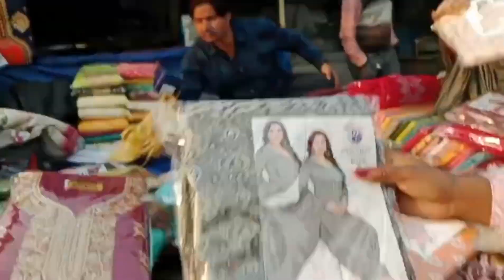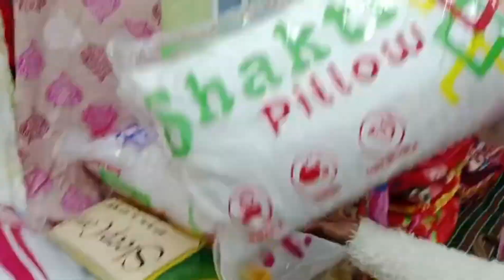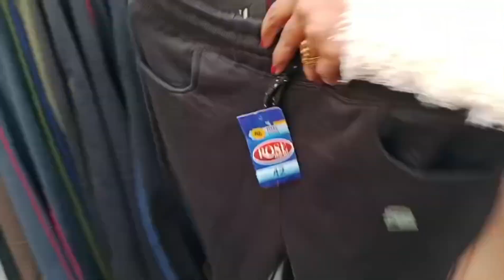Indira Market ki Sunday patri Market ab hoga sabse saste mein shopping 🛍️ rs 5 se shuru part 1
Indira Market ki Sunday patri Market ab hoga sabse saste mein shopping 🛍️ rs 5 se shuru 🥳 part 1.  , indra market sector.7,R.k.puram, Near malai mandir, New Delhi